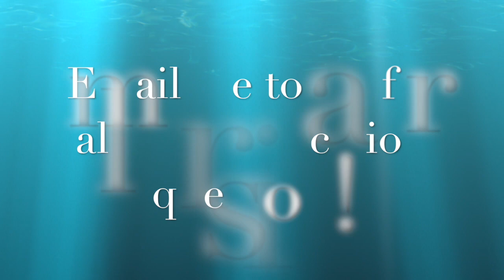Panama's Treasure Hiking Spot in Pozo Azul Cocle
I'm Beth, Broker/Owner of Try Panama Real Estate, specializing in the Coronado and surrounding areas.  We are family-owned and have an amazing team that is culturally diverse, multilingual and represents many countries from around the world.  Our firm is full service, specializing in property management, rentals, sales and relocation.  We love serving our clients by helping them find their place in this piece of paradise, whether for short or long term, rental or investment.

On one of my monthly hikes, we came across another one of Panama's hidden treasured spots Pozo Azul.

One of reasons I love Panama so much is it's full of so many beautiful hidden gems that are in places where you would never expect.

✅ shorturl.at/FNQ47